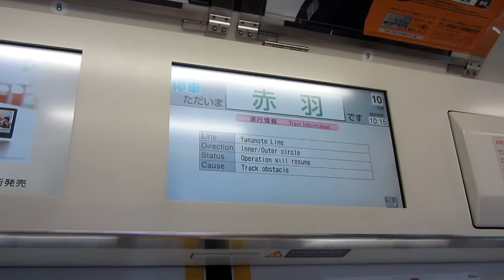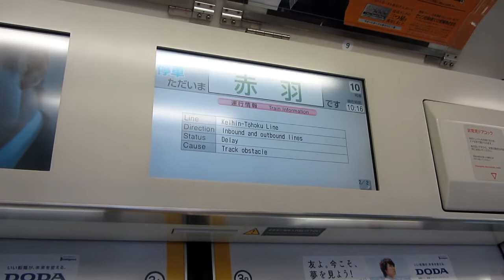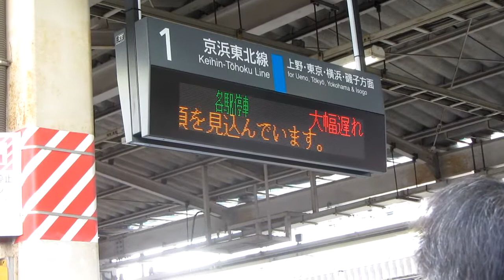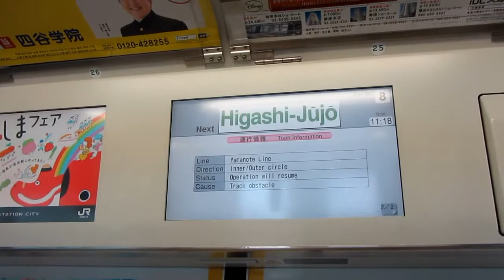JR East - Keihin-Tohoku Line Delay and Partial Suspension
Due to an obstacle on tracks the Yamanote Line was suspended from Ikebukuro-Tokyo-Tamachi and the Keihin-Tohoku Line was suspended from Higashi-Jujo-Kamata. The rest of the two lines were severely delayed.

The train featured in the video dwelled at Akabane for over an hour before moving off.